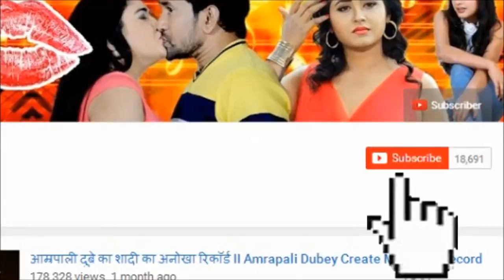Nirahua Got Jubile Star Award in IBFA 2017 II दिनेश लाल यादव निरहुआ को जुबली स्टार अवार्ड